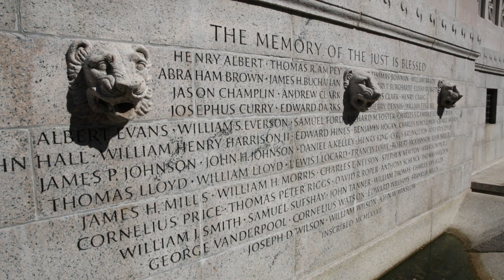The Robert Gould Shaw Memorial, Boston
The Robert Gould Shaw Memorial was unveiled on the May 31, 1897. It stand in the corner of Boston Common, facing the Massachusetts State House.

Greg Cook explains why he placed the memorial first on his list of 50 public works of art in the Boston area

Video: Robin Lubbock